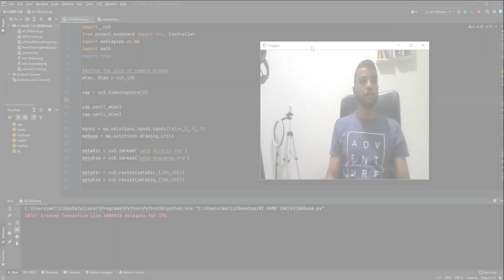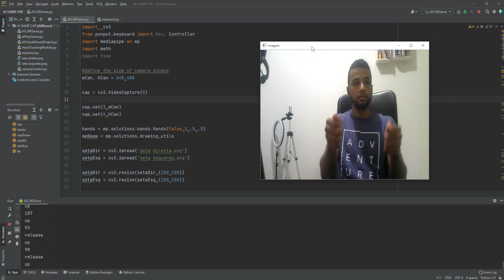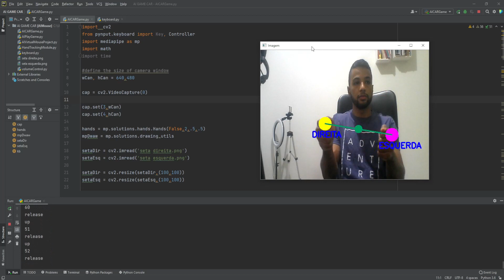Controlando jogo de corrida com as mãos usando Python e Opencv - IA para simular volante de carro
Neste video eu mostro como criei um IA que me permite jogar jogos de corrida utilizando as mão simulando um volante.

Produtos Recomendados:
Webcam alta qualidade para visão computacional: